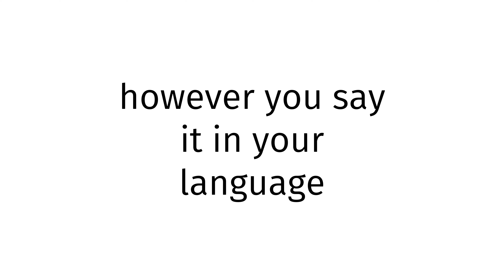How to pronounce Tajikistan X?(CORRRECTLY)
Welcome!
Throughout the entirety of my channel, you will learn to pronounce vocabulary the correct way. In today’s video, you will learn to pronounce Tajikistan X the correct way.
Timestamps below:
0:00 intro
0:27 word of the day
0:37 examples of word
0:51 ending